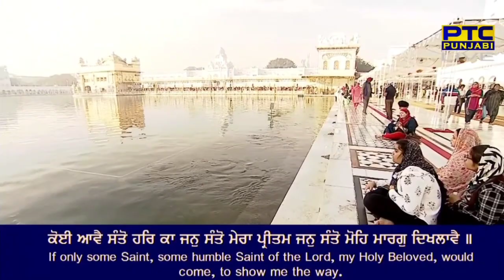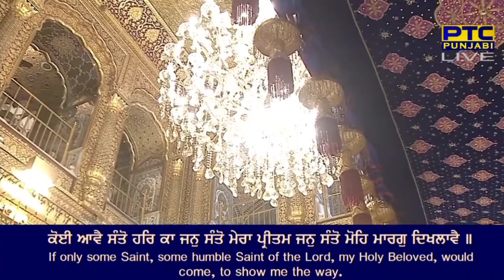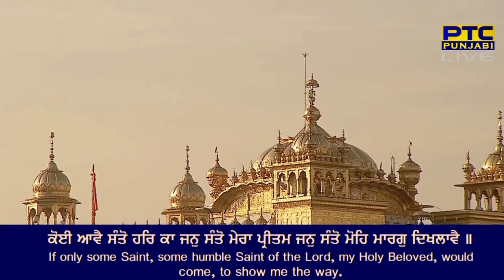Koi Aavo Santon °Kirtan Hajoori Ragi Darbar Sahib Amritsar Sahib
Koi Aavo Santon Mera pritam Jan Santon Mohe Maarag Dikhlaawe °Kirtan  Darbar Sahib Amritsar Sahib